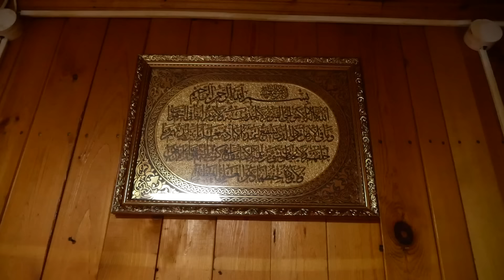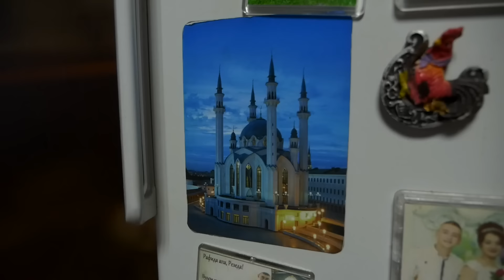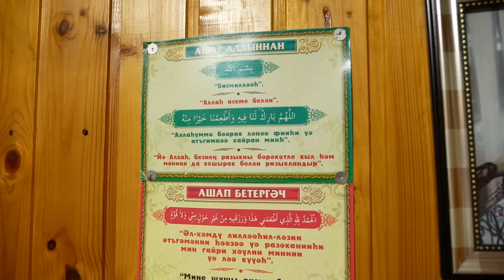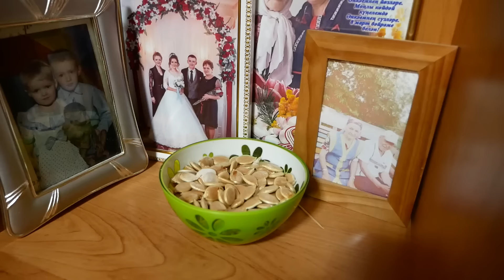How TATARS live in a Tatar village / Life in Russia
One day in the life of the village of Bibaevo-Chelny, Republic of Tatarstan.

We thank the owners of the house for their hospitality and participation in the creation of the film!